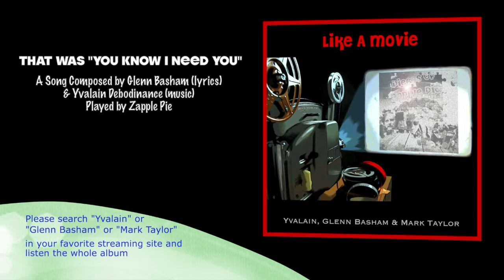You Know I Need You (initial version)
"You Know I Need You" (2022 mix), a song composed by Yvalain with lyrics by Glenn Basham, played by Zapple Pie. Mark Taylor plays the lead guitar, Yvalain plays bass, rhythm guitar and some riffs and Glenn made all vocals. A song of our album called "Like A Movie" that can be listened on all streaming sites (Spotify, Deezer, Apple Music, Tidal and many more). Thank you to listen our works on these platforms to support out music.